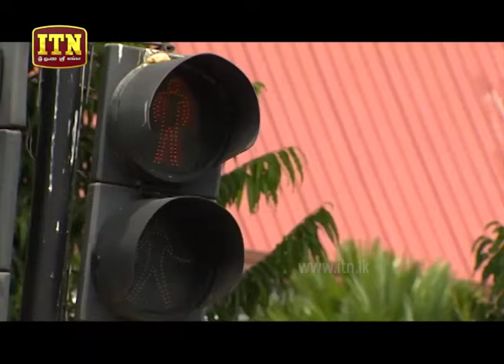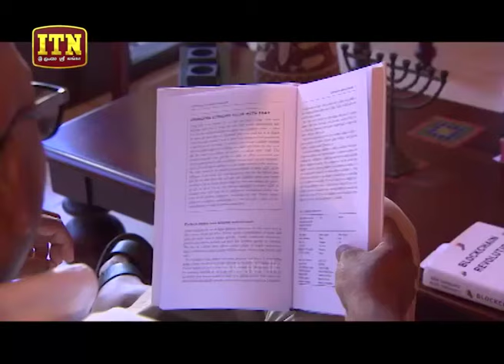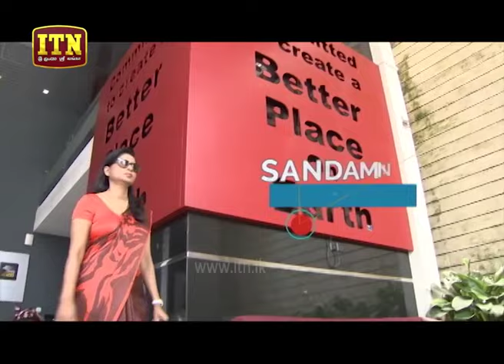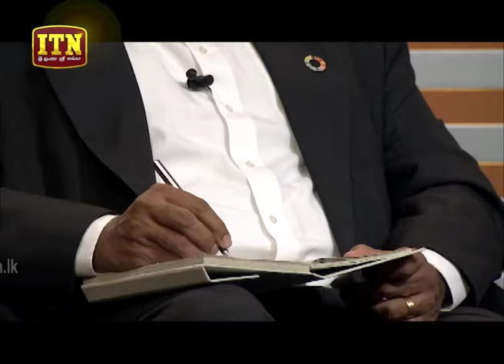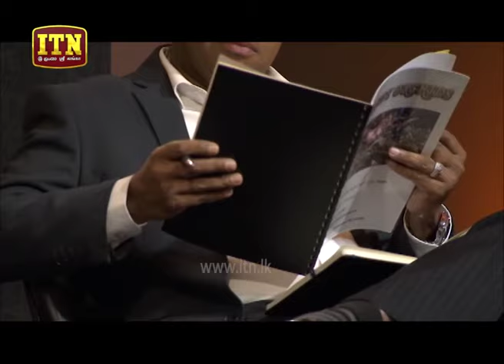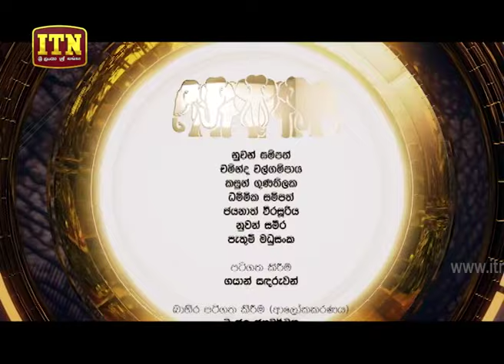Ath Pavura - Second Mission - (2019-02-17) | ITN